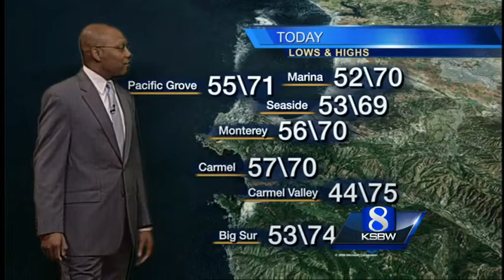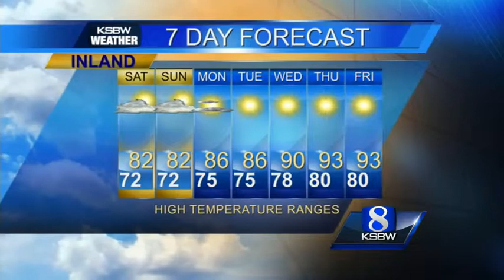Watch your Friday night KSBW weather forecast 09.26.14